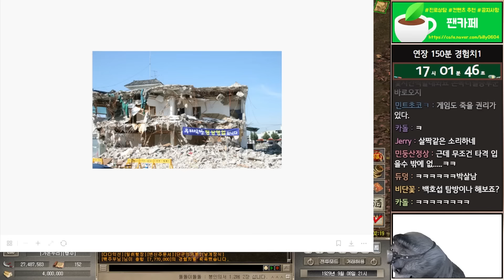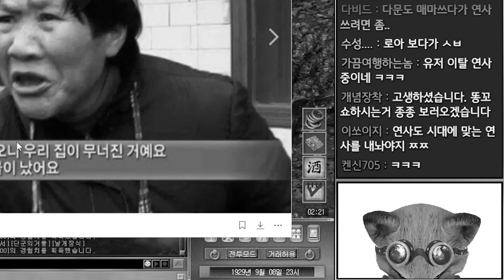본서버에 매크로 장치가 차단되었습니다.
1. 투네이션 후원, 룰렛

    (공지사항, 일상 게시글)